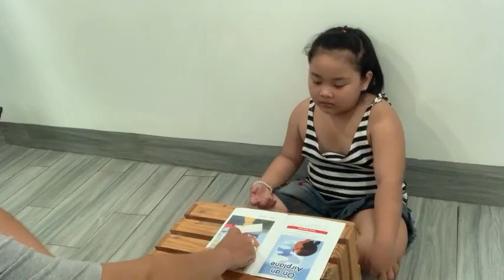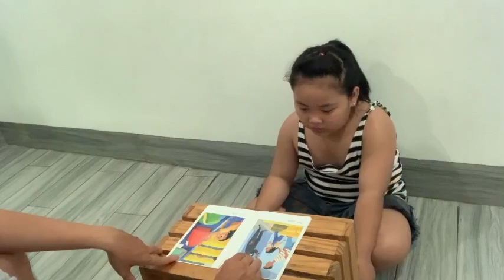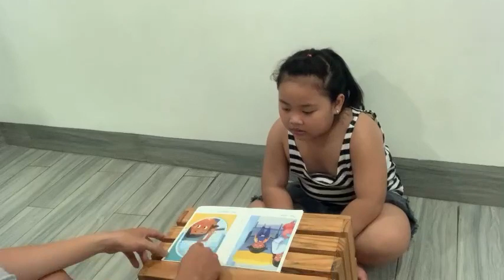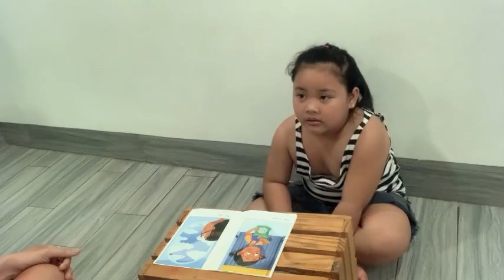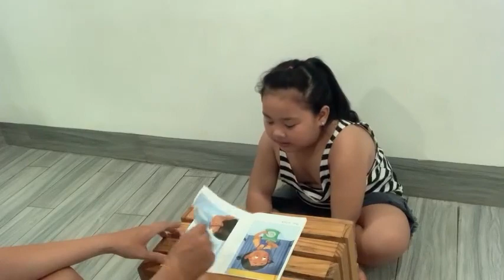Tiếng Anh Giao Tiếp Thiếu Nhi Tại Phan Thiết: Elly reading a book On An Airplane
Elly practices reading a book On An Airplane by answering and asking questions with Beckham!